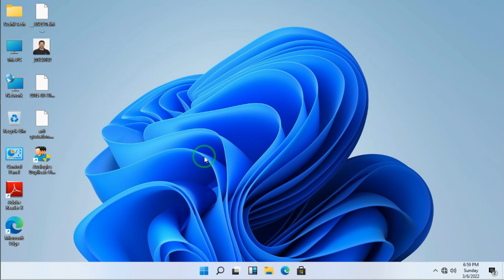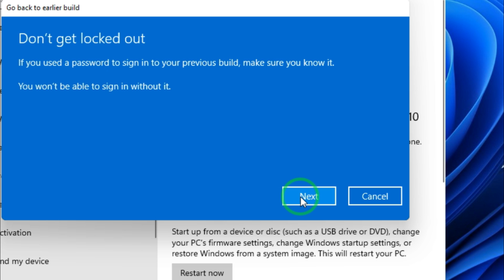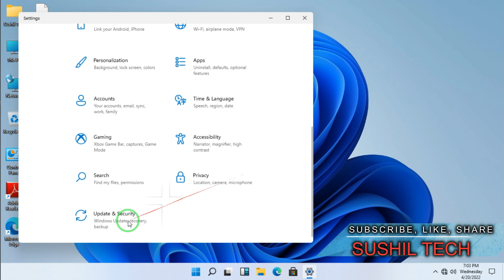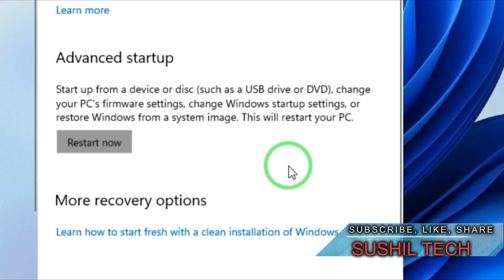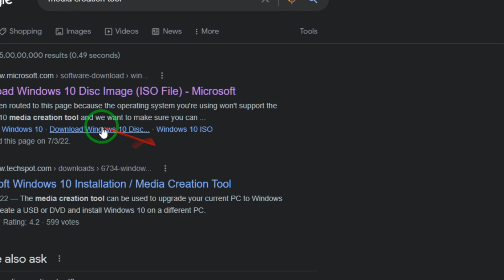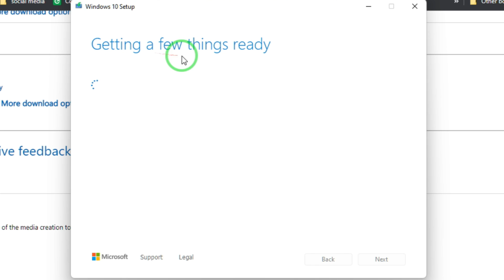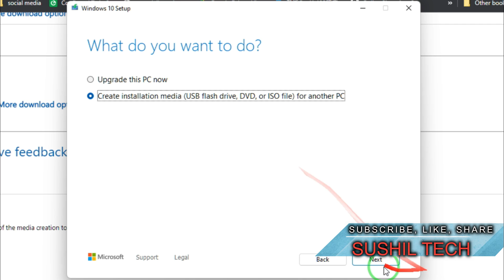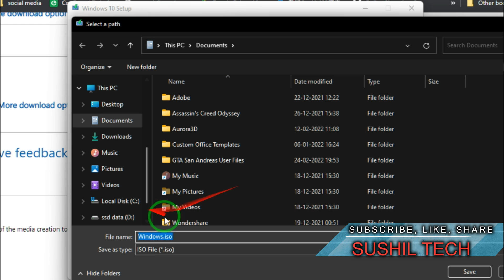3 Ways to Downgrade from Windows 11 to Windows 10 | How to Roll Back Windows 11 After 10 Day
(ENGLISH SUBTITLE) Hello Friends If You Upgraded Your Windows 10 to Windows 11 and does not like its features till now and want to downgrade without data loss here is 3 Ways to Downgrade from Windows 11 to Windows 10 Watch this short 7-minute tutorial on 3 Ways on how to Downgrade from Windows 11 to Windows 10 for free I start off from the easiest way to more advanced ways to downgrade from Windows 11. Windows10 Windows11 Downgrade sushil tech
downgrade windows 11 to windows 10
how to rollback windows 11 to windows 10
downgrade windows 11
how to downgrade windows 11 to windows 10
how to uninstall windows 11
how to go back to windows 10 from windows 11
rollback windows 11 to 10
uninstall windows 11
downgrade windows 11 to 10 without losing data
go back to windows 10
downgrade from windows 11 to windows 10 without losing data
windows 11 to windows 10 downgrade
downgrade windows 11 to 10